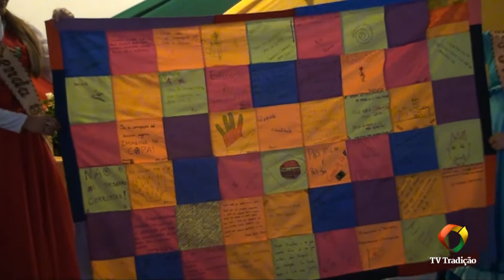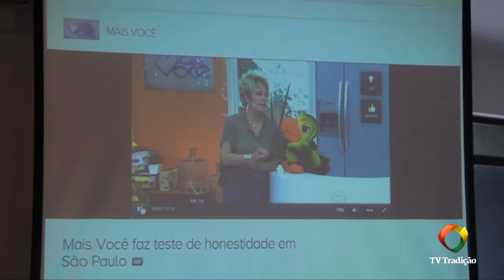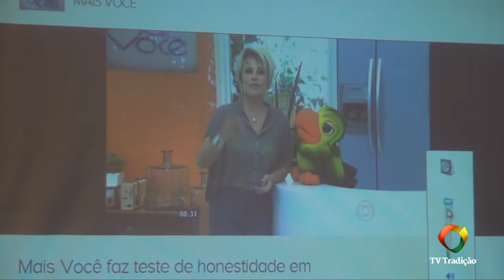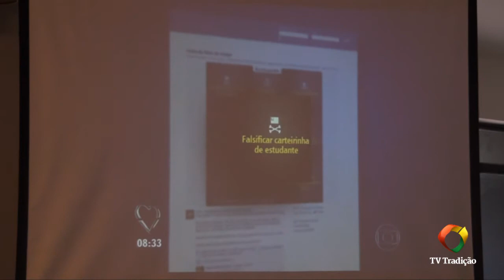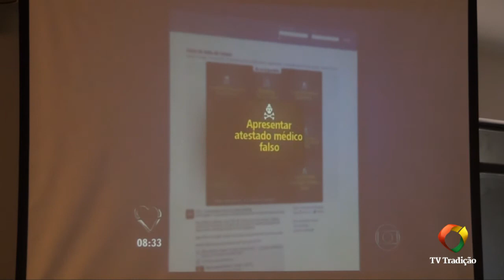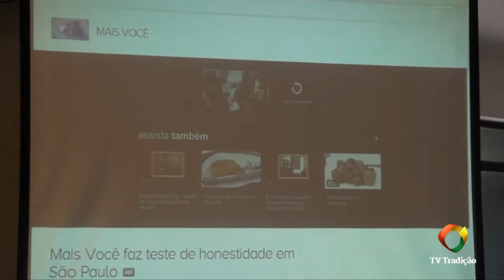Seminário de Prendas da 13ª RT - Apresentação dos Projetos